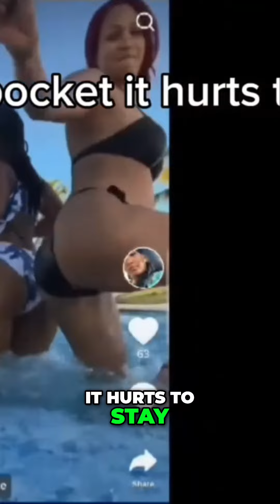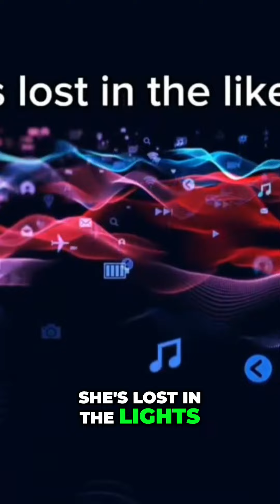Heartbreak & Fame: The Price of Love 💔✨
Dive into the emotional turmoil of a relationship caught between love and social media fame! Discover how the quest for likes affects genuine connection and leads to heartache in this poignant musical reflection.